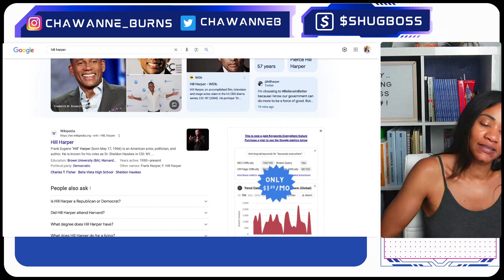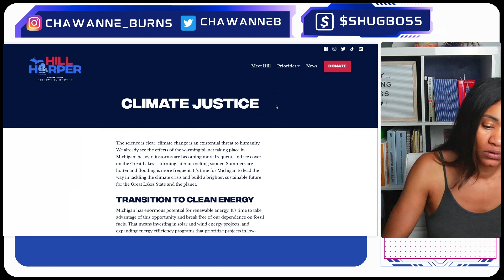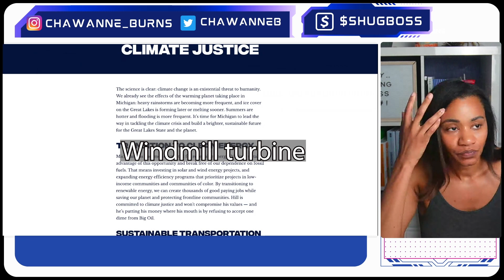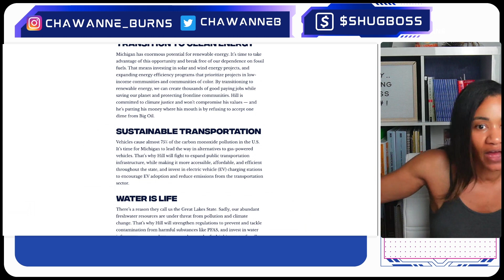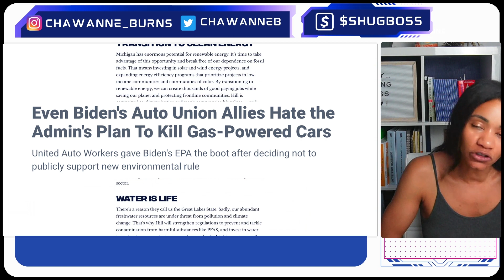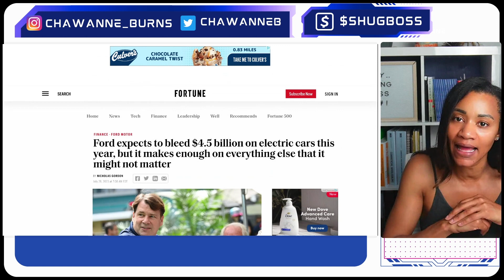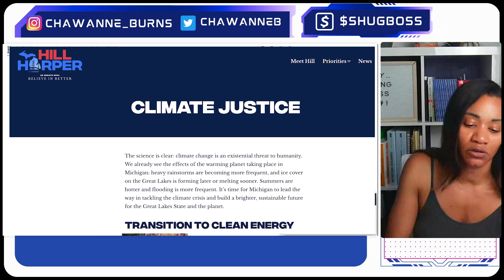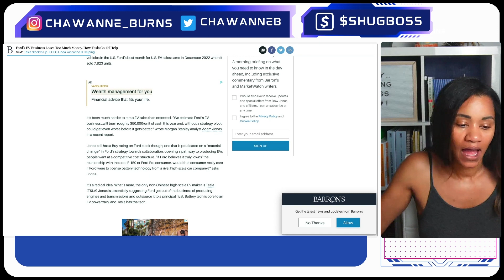UNBELIEVABLE: ACTOR HARPER HILL RUNS FOR SENATE IN MICHIGAN WITH ANTI-MOTOR CITY POLICIES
Chawanne Burns